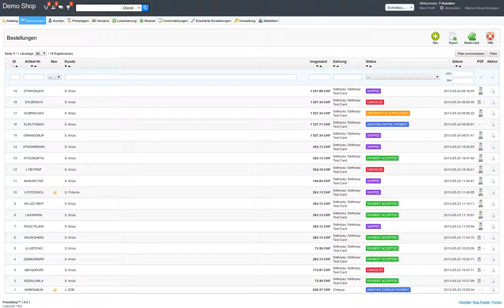Credit Memo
How to perfrom a credit memo directly out of the shop for a send product that has been returned by a customer.